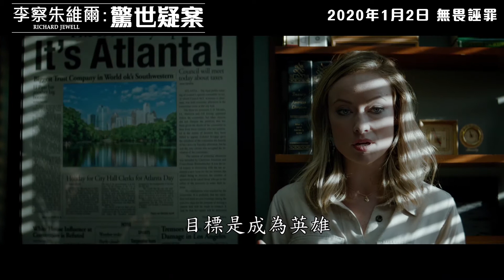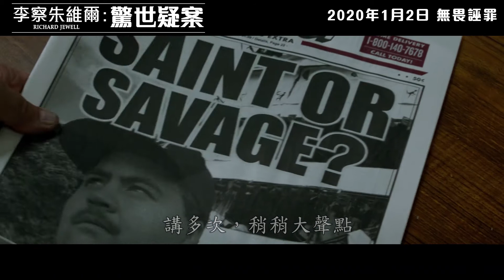《李察朱維爾：驚世疑案》電影預告